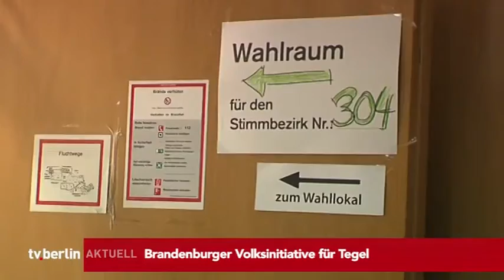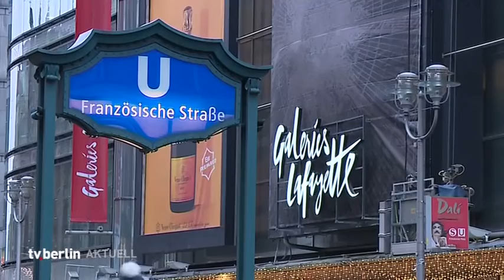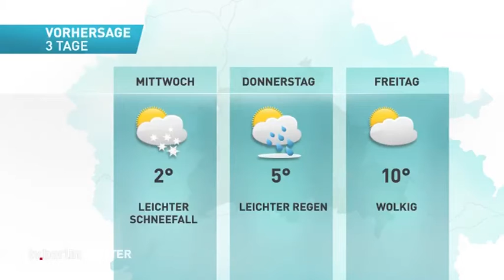tv.berlin Nachrichten vom 5. März 2018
Gleich in den tv.berlin Nachrichten

Berliner Schulgesetz wird überarbeitet
Tegel-Volksbegehren jetzt auch in Brandenburg
Scheeres überarbeitet Schulgesetz
Brandenburger Volksinitiative für Tegel
Air Berlin prüft Schadenersatzklage gegen Etihad
Umsätze im Einzelhandel stark gestiegen
Eisbären sichern sich Platz 2
Füchse mit Kantersieg im Rückspiel gegen Anaitasuna

das Wetter...